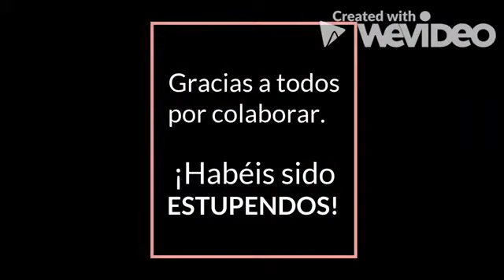Ode to the Joy Oda a la Alegría BEETHOVEN ELLIOT DEL BORGO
Desde nuestro confinamiento, los alumnos de 3º de EEBB de la asignatura de Agrupaciones Músicales de cuerda del CPM "Músico Ziryab" de Córdoba nos conmemoran el 250 aniversario del nacimiento de uno de los más grandes compositores: Ludwig van Beethoven.